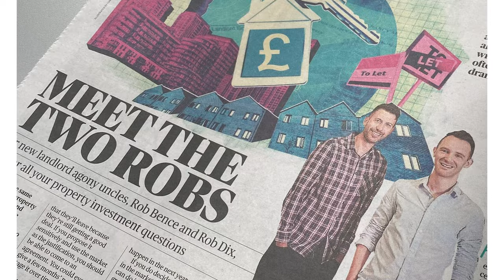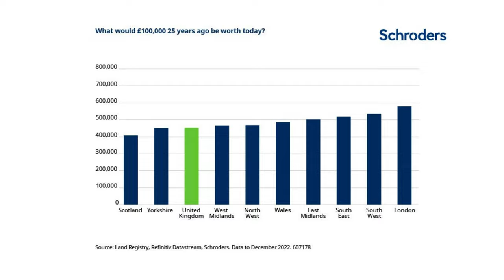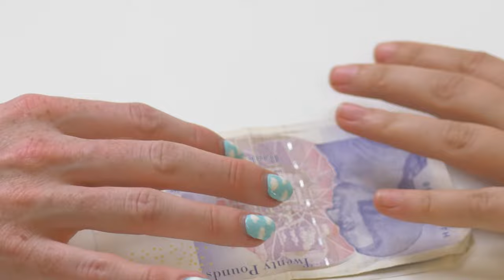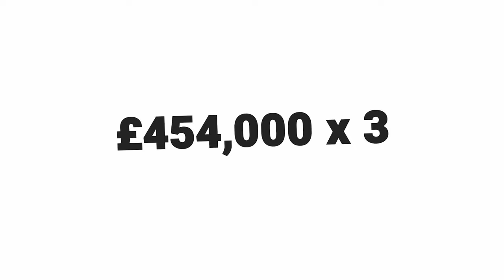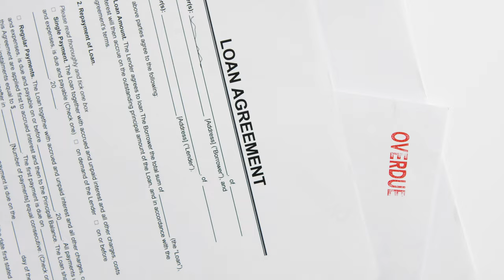Dave Ramsey's view on Property EXPOSED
Dave Ramsey has helped millions of people – but what he says about property investment is just... well, wrong.

In fact if you follow his recommendations, you might as well not bother.

Watch this video to find out how he’s come to this view, why you can safely ignore it, and what you should do instead.